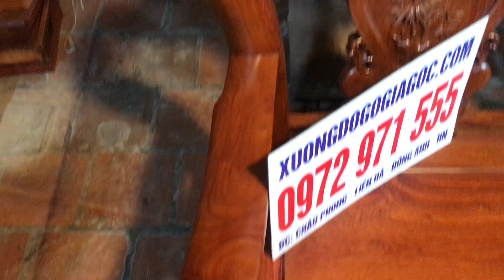Bàn Ghế Phòng Khách Gỗ Hương Đỏ Việt Nam " Xưởng Đồ Gỗ Giá Gốc"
Bàn Ghế Phòng Khách Gỗ Hương Đỏ Việt Nam
" Xưởng Đồ Gỗ Giá Gốc"

Xưởng_Đồ_Gỗ_Giá_Gốc Chuyển Sản Xuất Cung cấp đồ gỗ mỹ nghệ cao cấp #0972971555
Uy Tín - Chất Lượng - Giá trị - Tạo Niềm Tin
🎯 Chi tiết các loại sản phẩm Đặc Biệt của Xưởng.

🎯CAM KẾT CỦA XƯỞNG :
👉 PHÁT HIỆN HÀNG KÉM CHẤT LƯỢNG ĐẾN 10 LẦN GIÁ TRỊ.
👉 Thông tin Sản Phẩm rõ ràng, không pha tạp gỗ kém chất lượng.
👉 Hoàn thiện kỹ, không dùng sơn PU kém chất lượng để giảm giá thành.
👉 100% sản phẩm được làm bằng gỗ tự nhiên đã qua tẩm sấy, chống cong vênh, mối mọt ( bảo hành 5 - 10 năm )
👉 bảo hành dài hạn, mẫu mã đa dạng, nhận sản xuất theo yêu cầu.
👉 Bảo Hành 5 - 10 năm - Giao Hàng Toàn Quốc - Thanh toán khi nhận hàng
🏭 Làng Nghề Châu Phong,Liên Hà,Đông Anh,Hà Nội